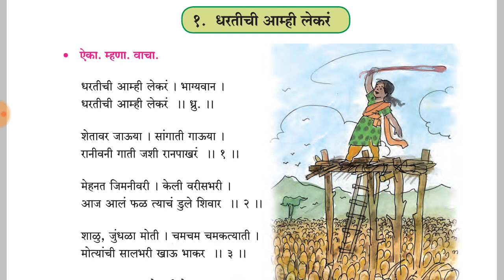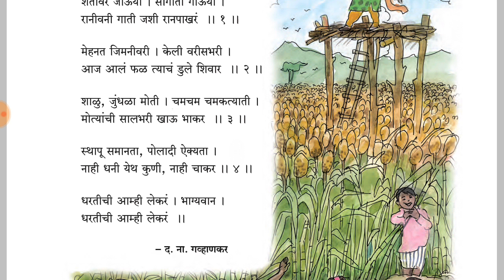wifistudy धरतीची आम्ही लेकरं इयत्ता चौथी बालभारती | Dharatichi amhi lekar varg 4 kavita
धरतीची आम्ही लेकरं इयत्ता चौथी बालभारती | Dharatichi amhi lekar varg 4 kavita |

अधिक माहितीसाठी आम्हाला What's App करू शकता